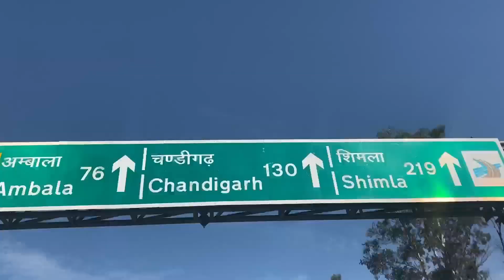Peeri ke sath kuch pal ♥️🥰